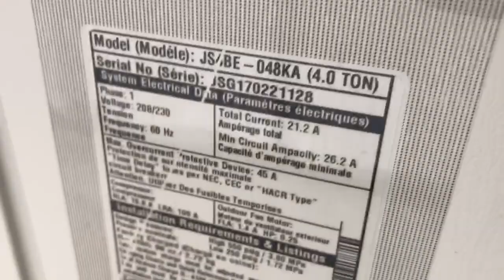A Gibson central air conditioner and some refrigeration components behind a gas station!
Enjoy! Recorded April 29, 2020.